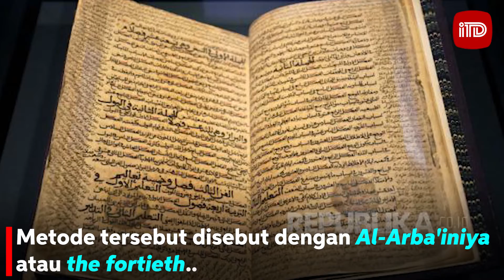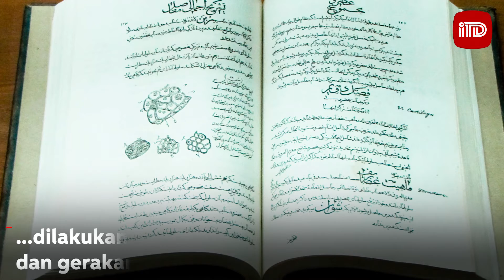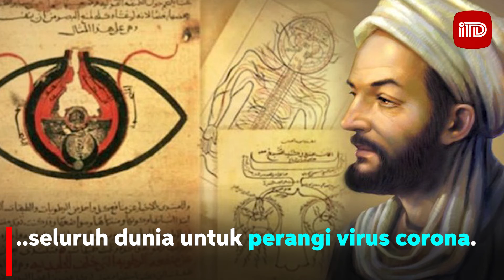KATA “KARANTINA” DIBUAT OLEH SEORANG ILMUWAN MUSLIM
Abu ‘Ali al-Husayn bin Sina, atau lebih dikenal dengan Avicenna adalah ilmuan muslim yang ciptakan istilah “Karantina” dalam karyanya.

Pada saat itu, ia ragukan ada penyakit menular yang melalui mikroorganisme.

Menurutnya pencegahan penyakitnya hanya bisa dengan jauhkan dari masyarakat satu sama lain selama 40 hari.

Metode tersebut disebut dengan  Al-Arba'iniya atau the fortieth yang diterjemahkan sebagai quarantena dalam Venetian language awal.